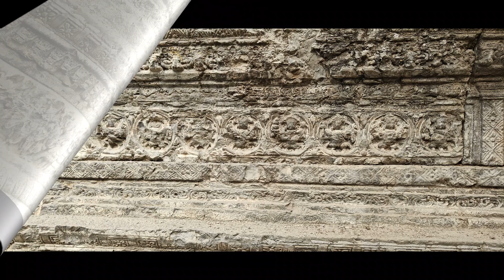Kashmir tour: Ep. 7 of 22: Apple Orchards- Srinagar Pahalgam Road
Apple Orchard Srinagar Pahalgam Road
# 6 day Kashmir Tour
# Apple Valley
# Avantipora ruins